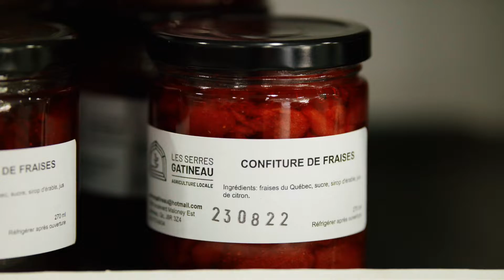Financière Agricole : Caroline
Cette capsule met l'emphase sur Caroline Chénier, des Serres Gatineau. Celle-ci fait partie de la série de capsules créées pour l'édition 2022 du concours "Tournez-vous vers l’excellence" de la Financière agricole du Québec.

Productions Cina offre des services de production vidéo où la créativité et la rigueur sont à l’honneur. Peu importe vos besoins en vidéo, notre expertise multidisciplinaire nous permet de satisfaire vos attentes et bien plus!